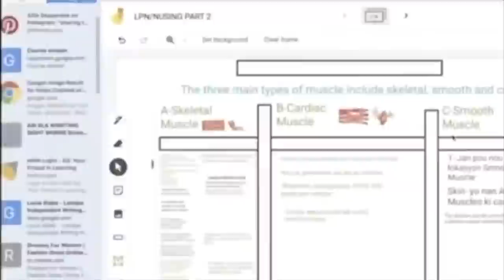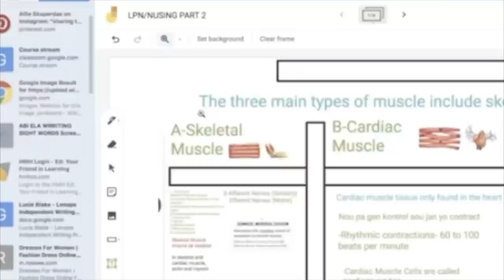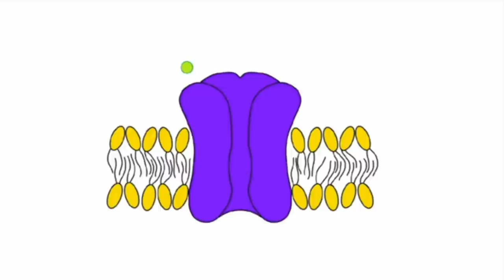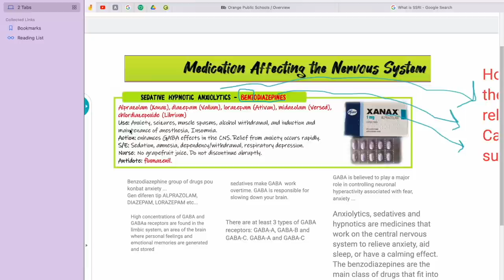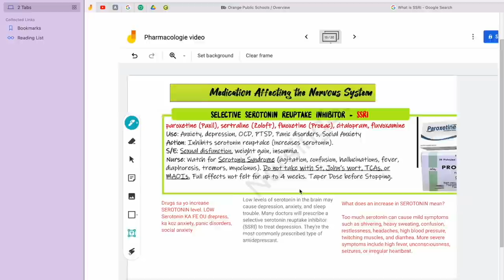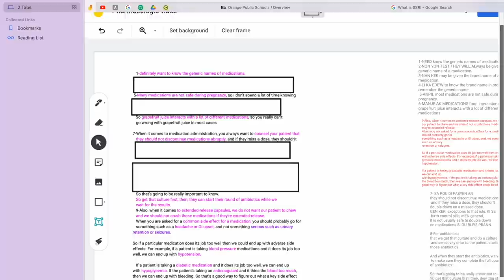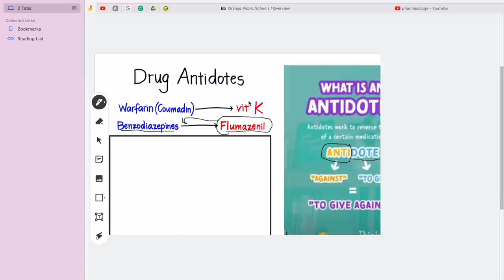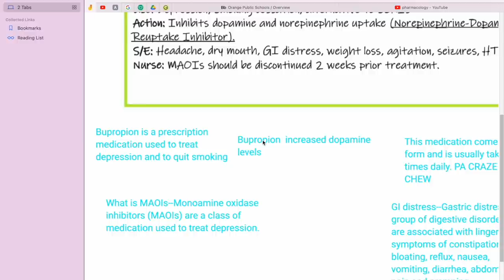Snap Aprove Pou Achte Yon Lot Facon CDC ak Repibliken Nan Cho